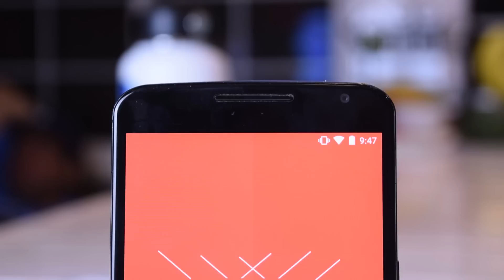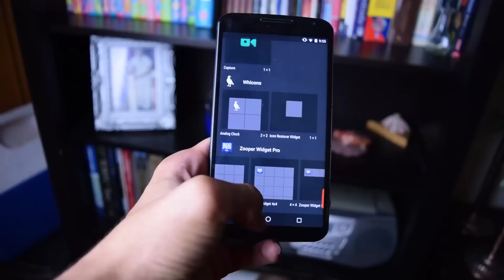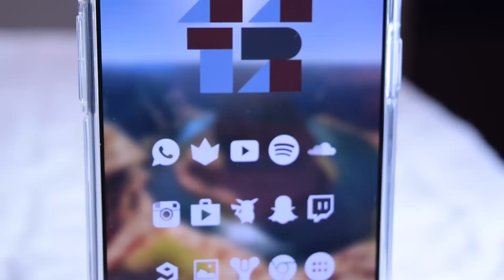Customize Your Android - September 2016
A quick video showing how to customize your android device. This video shows off unique icon packs and wallpapers for android users.

➨SlickWraps!

≧◠‿●‿◠≦ | Theme it! | \ (•◡•) /
(⊙.⊙(☉_☉)⊙.⊙) ▏ Social ▏(⊙.⊙(☉_☉)⊙.⊙)

daniel_ariza

ᕙ( ^ₒ^ c) ▏ FAQ ▏ᕙ(`▽´)ᕗ

❂ What phone do you own?

❝ I own a Non-root Nexus 6p with T-Mobile running Android 6.0.1❞

❂ What's your launcher?

❝ Nova Launcher ❞

❂ Editing Software?

❝Adobe Premier and After Effects❞

❝Nikon D5300❞